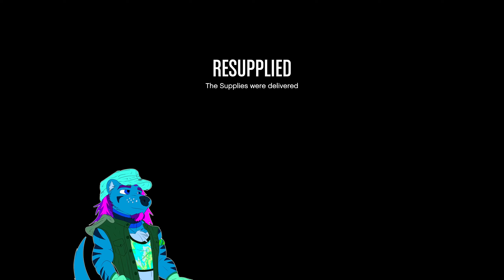A Rather Directionless Anxious Ramble (Luka Rambles while playing GTA)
Might have gone on a socialism rant midway through, not sure